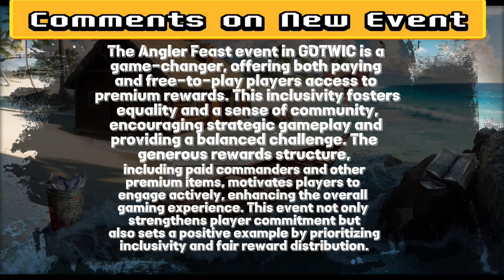Premium Rewards: Dive into Angler Feast in Game of Thrones: Winter is Coming!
🏰 Game of Thrones: Winter is Coming Update Notice! 🐉

🎮 Dive into the exciting world of Game of Thrones: Winter is Coming with the latest Angler Feast event! 🏹 Whether you're a seasoned player or just starting out, this event brings premium rewards within reach for both paying and free-to-play gamers. Join the action-packed quest for coveted prizes, including paid commanders and other exclusive items. The event not only adds a strategic layer to the gameplay but also fosters a sense of community as players collaborate and compete for glory. Don't miss out on this thrilling opportunity to level up your gaming experience and claim your well-deserved rewards! ⚔️